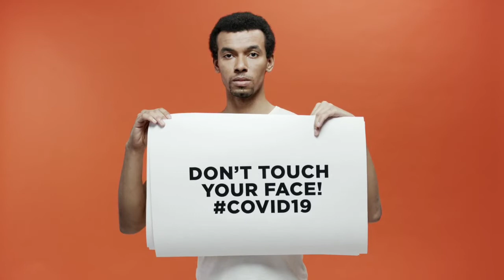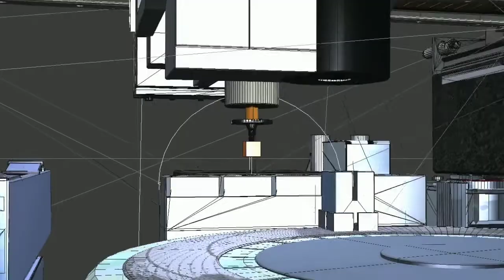চীনৰ নতুন ষড়যন্ত্ৰ এৰিলে এবিধ নতুন ভাইৰাছ | Daily Assamese Important News | Assamese Educator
daily assamese important news
lockdown important news in assamese
assamese Important News about lockdown latest happenings
চীনৰ নতুন ষড়যন্ত্ৰ আকৌ এৰিলে এবিধ নতুন ভাইৰাছ অসমত